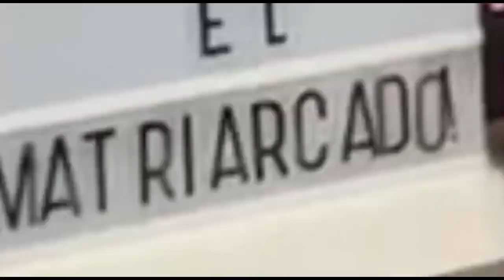Bom Dia, Verônica (NETFLIX) - Sede de Justiça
Fala Prezados,

   Série Nacional da Netflix que conta a história da escrivã da Polícia Civil de SP que tem sede de justiça. Incansável em ajudar mulheres que são abusadas por homens.